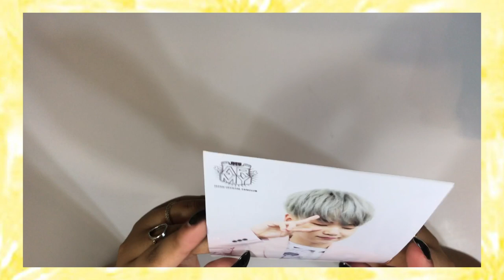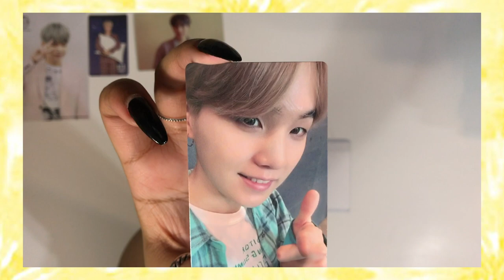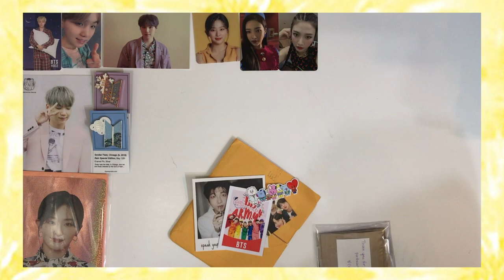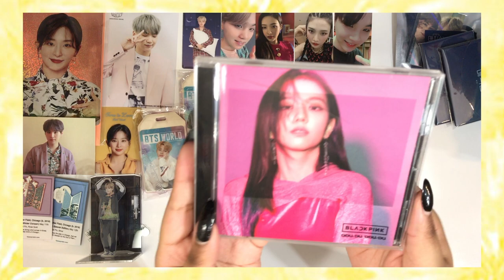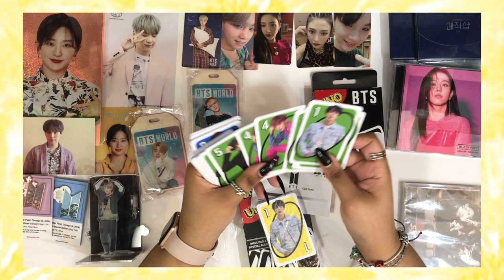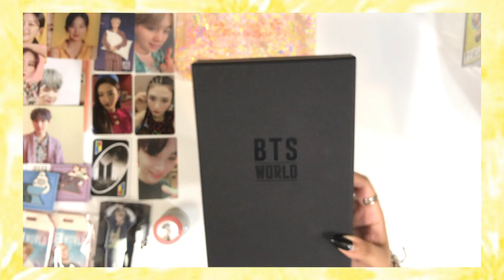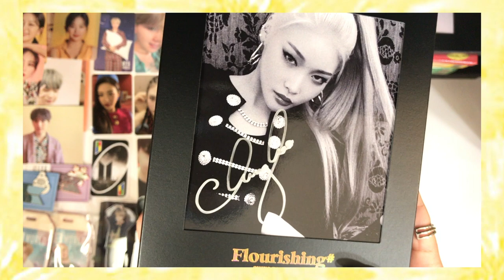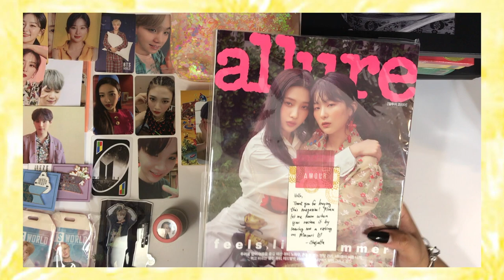HUGE BTS AND RED VELVET JULY HAUL! *:･ﾟ✧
[Haul 34]
This is everything I got in July and oh my goodness it's so much stuff! There are special appearances by Jisoo from BLACKPINK and Chungha but everything else is RV (Seulgi + Joy) and BTS Yoongi + Jimin).

What have you purchased lately?

☆ Purchased From
*My location: USA

☾ Background Music

BLACK